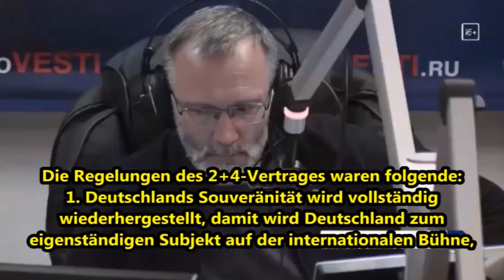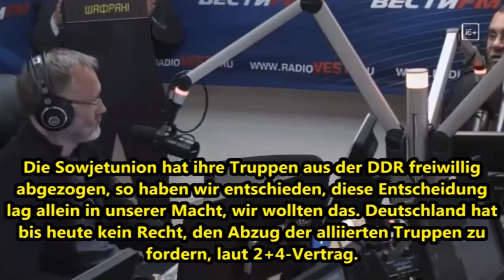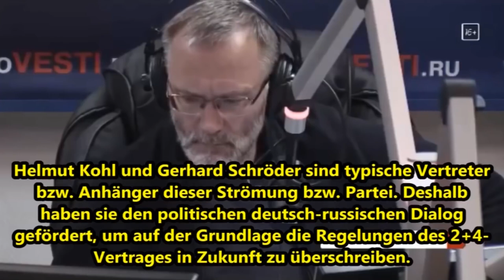„Besetztes“ Deutschland – warum Deutschlands Souveränität eingeschränkt wird!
In Deutschland herrscht eine heftige Kontroverse darüber, ob Deutschland ein souveräner Staat ist und inwiefern seine Außenpolitik auch heute noch von den USA diktiert ist.
Wegen der bis heute andauernden ausländischen Militärpräsenz heißt es oft, Deutschland sei faktisch „noch immer besetzt“.
Zur Erinnerung: Nach dem Zweiten Weltkrieg im Jahr 1945 war Deutschland von Millionen Soldaten der Siegermächte USA, Großbritannien, Frankreich und Sowjetunion besetzt.
In einem „Besatzungsstatut“ vom 10. April 1949 wurden die rechtlichen Schranken festgelegt, die der staatlichen Souveränität der am 23. Mai 1949 gegründeten Bundesrepublik Deutschland gesetzt waren.